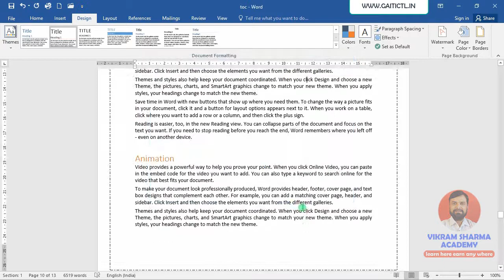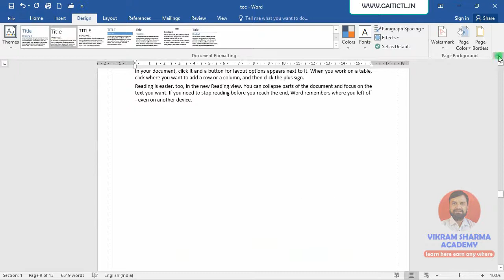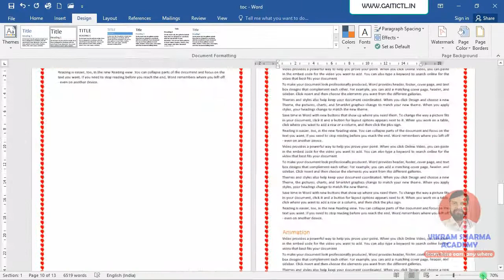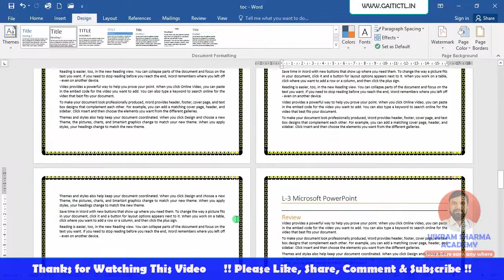38-design tab | how to add-change-remove page border in ms word in hindi | page border designs word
Hello Friends, Vikram Sharma Academy के ms word 2019, 2016, 2013, 2010 and 2007 tutorial in hindi के इस विडियो मे आप निम्न के बारे मे जानोगे –
how to insert custom page border in microsoft word :
how to put page border in ms word document
set different types of page borders to each page of a word file
how to change page border of a picture in ms word
page border in ms word,
what is page border in ms word,
how to create a page border easily,
how to use ms word page border command in ms word,
how to insert page border in ms word in hindi,
how to remove page border,
page border in word shortcut,
how to change page border,
how to add page border in ms word in hindi,
ms word me page border kaise add kare,
ms word me page border kaise dale,
how to give page border in ms word 2016 in hindi,
insert page border in microsoft word in hindi language,
page border in ms word 2019/2016/2013/2010/2007 in hindi,
how to remove page border in ms word document,
page border design tab full use,
what is page border with example,
how do i insert a page border in word 2019/2016/2013/2010/2007,
what is the use of page border in ms word in hindi,
insert page border in ms word document file,
how to insert page border in to a document in word 2016,
insert a page border or special character in word,
how to insert new page border in ms word ?
ms word me naye new page border kaise insert kare?
how to insert a variety of different page border in a  microsoft word document background,
word document me page border kaise dale?
how to set different page borders on different pages in ms word 2016/2013/2010/2007?

Microsoft Word is a commercial word processor designed by Microsoft. It is one of the office productivity applications included in the Microsoft Office. Originally developed by Charles Simonyi and Richard Brodie, it was first released in 1983 and is often called simply Word or MS Word.

MS Word एक ऐसा कमर्शियल वर्ड प्रोसेसर है जिसे माइक्रोसॉफ्ट ने डिज़ाइंड किया है, इसके द्वारा हम अपना पूरा ऑफिस वर्क आसानी से और अच्छे आउटपुट के साथ कर सकते है। इसके द्वारा आप माइक्रोसॉफ्ट वर्ड दस्तावेजों को बनाने (Create), संपादित करने (edit), प्रारूपित करने (format) और मुद्रित करना (Print) कर सकते हैं। ये माइक्रोसॉफ्ट ऑफिस पैकेज का ही एक हिस्सा है, जिसे आसानी से Word या फिर MS Word के नाम से जाना जाता है।

दोस्तो अगर आपको ये विडियो अच्छा लगा हो तो प्लीज इसे लाइक एंड शेयर जरूर कीजिएगा और अगर आपने अभी तक मेरे इस चैनल को सब्सक्राइब नहीं किया है तो प्लीज़ कर लीजिएगा, और बेल आइकॉन भी प्रैस कीजिएगा, और मेरे इस विडियो या चैनल से रिलेटेड कोई भी सुझाव या प्रश्न है तो प्लीज़ नीचे कमेंट सेक्शन मे जरूर बताइएगा।

देखने के लिए दिल से धन्यवाद। जय हिन्द।
आपका दोस्त
विक्रम शर्मा